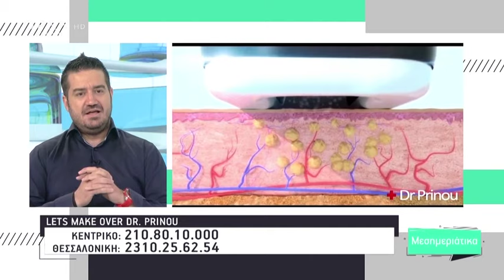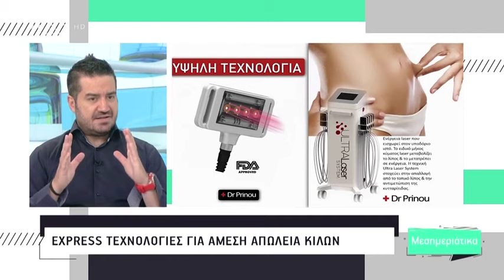Μεσημεριάτικα 18/7/2019 | OPEN TV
Η Ειρήνη Κολιδά έρχεται «μεσημεριάτικα» για να μας φτιάξει το κέφι με gossip, συνεντεύξεις, μαγειρική και πολλά άλλα. Καλεσμένη της σημερινής εκπομπής η Μπέσυ Μάλφα.